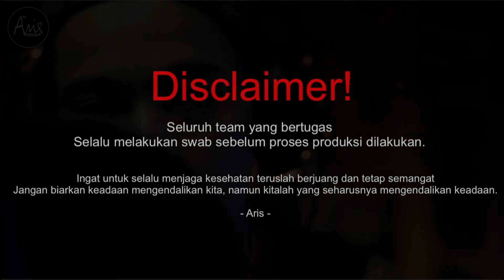Cemburu - Dewa 19 (Cover Gitar Akustik The Aris Official) S3.E1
Session 3 : The Best Love Starts From Zero

Cemburu - Dewa 19 cover gitar akustik

 @Dewa 19

Cemburu - Dewa 19 (Cover Gitar Akustik The Aris Official) adalah request dari sobat yang aris coba bawakan ulang dengan format Cover live acoustic.

Comment dan Share ya !!!

Live performed by : Januarisman Runtuwene (Aris)
Production year : 2021
Original music by : Dewa 19
Home Recording
Video Producing by : @sascography
Release date : 11 Jul 2021
Running Time : 3:39
Language : Indonesian
Lirik

Ingin kubunuh pacarmu
Saat dia cium bibir merahmu
Di depan kedua mataku
Hatiku terbakar jadinya, cantik
Aku cemburu

Ingin kubunuh pacarmu
Saat dia peluk tubuh indahmu
Di depan teman-temanku
Makan hati jadinya, cantik
Aku cemburu

Meskipun aku pacar rahasiamu
Meskipun aku selalu yang kedua
Tapi aku manusia
Yang mudah sakit hatinya

Mungkin memang nasibku
Yang selalu menunggu
Untuk jadi yang pertama
Mungkin kukatakan kepadanya saja
Bahwa aku juga milikmu
Bahwa aku juga u-u-u-u-u
Bahwa aku juga kekasih hatimu

Ingin kubunuh pacarmu
Aku cemburu
Aku cemburu
Oh jadinya, cantik
Aku cemburu
Oh jadinya, cantik
Aku cemburu
Oh jadinya, cantik
Aku cemburu
Oh jadinya, cantik
Aku cemburu